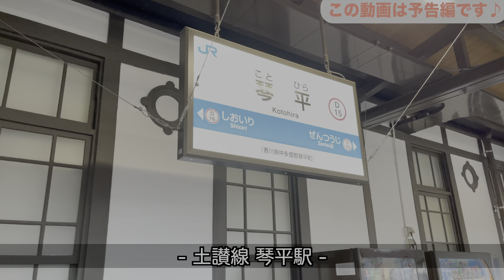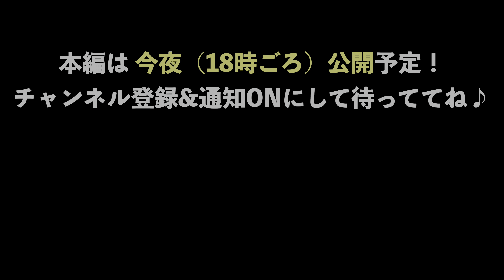予告編【後方展望×鉄道旅】気動車は120キロ。電車だけ85キロ制限！ディーゼルカーより遅い電車に乗る。土讃線 普通 高松行き 7200系 琴平→多度津【4K HDR 停車駅案内付き車窓動画】21-03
通常であれば、ディーゼルカーより電車の方が速いはず！
なのに、土讃線 琴平駅から多度津駅までは電車の方がスピードが遅いんです。
そんな区間を速度計を見ながら後方展望！！
車掌さんが乗務しない列車（隠れワンマン列車）です。

今夜 18時 本編公開予定

本編公開前は予告編として一般公開。
公開後はメンバーシップ限定公開となります。
★うさみみくらす♪メンバーシップのご案内★

●うさみみCLUB会員（月額90円）
メンバーシップ会員になれば、撮影速報やメンバー限定コミュニティなど特典がいっぱい！ぜひご参加下さい♪
★うさみみCLASS - YouTubeチャンネル一覧★

うさみみCLASSのメイン的なチャンネル！
車窓動画×鉄道旅や鉄道シネマなども更新中！鉄道前面展望もあるよ♪
鉄道以外のVlogコンテンツも続々更新中！

●ゆるっとうさみみセカンド♪♪【ゆるっとゆる鉄チャンネル×ゆるログチャンネル】
うさみみCLASSのサブ的なチャンネル！
鉄道ショート動画を中心に、ゆるい鉄道動画とゆるいVlogを更新中！

たまに書く

うさみみCLASS@小さなパソコン教室
岡山のパソコン教室！岡山の人は習いに来てね♪

★運営者情報★
チャンネル運営：うさみみCLASS@小さなパソコン教室